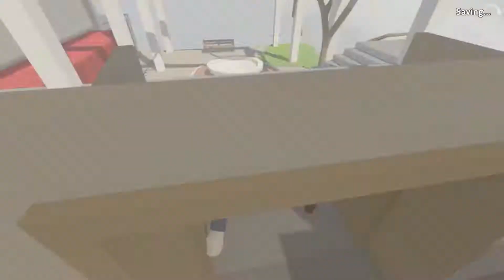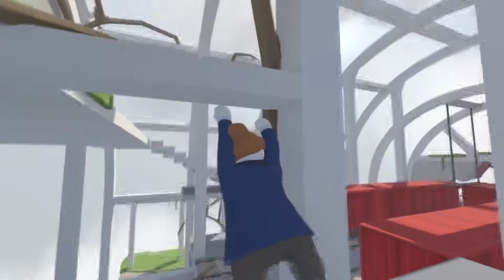Human Fall Flat Funny Moments - Getting Stuck, Comedy Acts and More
Goals for the Gaming Zombie

Goals:
20 👍 Per Video:
50 Zeds: Completed!!! :)
Lets Go For 80 Zeds!